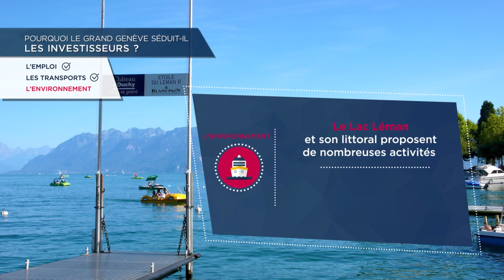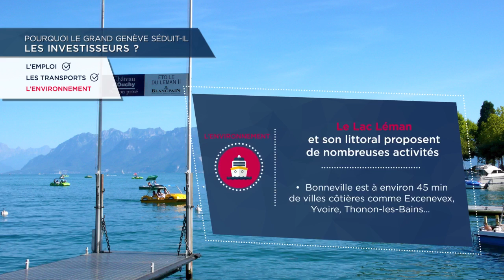Résidence Grand Angle à Bonneville (74)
Bonneville est une commune réputée pour la qualité de vie qu’elle procure à ses 13 000 habitants.
Centre-ville commerçant et animé, offre scolaire complète, nombreux équipements,
tissu associatif dense… rien ne manque au quotidien.
C’est ici que vous attend la résidence Grand Angle, et ses appartements T2 et T3.

S I T E I N T E R N E T